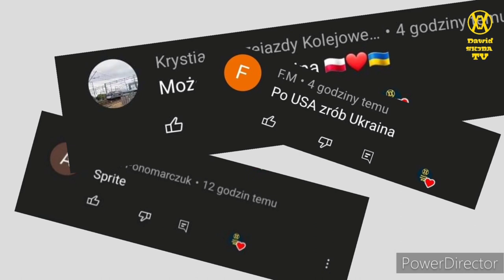Ewolucja Historia - Flaga Ukrainy🇺🇦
🔴Opis🔴
Cześć! Witajcie w serii ewolucja historia na moim kanale! Dziś wam pokaże jak  jak się zmieniała flaga Ukrainy na przestrzeni lat. Jeśli masz pomysł na kolejny odcinek z tej serii to napisz w komentarzu! Zapraszam do oglądania!

🎵Muzyka: Frontier - Doctor Vox
⚫️Montaż: Kolega